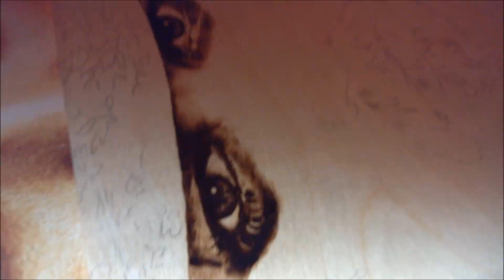Pyrography art by jean bouick-10-1 ( Johnny Depp)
Rarely is coming to an end
 The remaining videos will upload soon